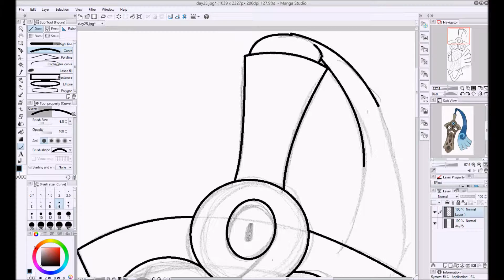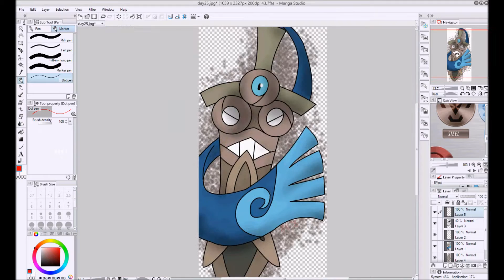30 Day Pokemon Drawing Challenge Day 25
SKIP TO 0:57 FOR A SHORTER INTRO!

Day 25: Draw a steel type Pokemon